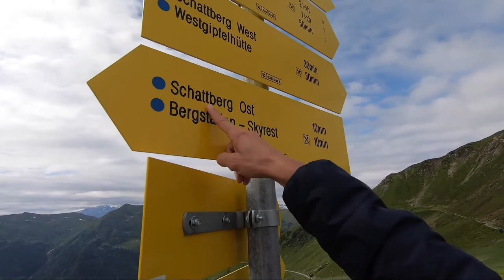Schattberg, Saalbach Hinterglemm - Indebergen.nl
Saalbach Hinterglemm is een heerlijke bestemming voor een zomervakantie in de bergen met het gezin. Er zijn kindvriendelijke wandelroutes, themawandelingen en verschillende speeltuinen op de berg. Zo ook op de Schattberg, waar kinderen heerlijk kunnen spelen en tegelijkertijd kunnen genieten van het prachtige uitzicht. Met de Schattberg X-press ga je naar boven en naast het bergstation vind je de speeltuin. Gegarandeerd bergplezier voor ieder kind! Ook aan de ouders is gedacht. Er zijn fijne hangmatten om lekker te ontspannen en te genieten van de bergwereld, terwijl de kids zich vermaken in de speeltuin! Zeker een aanrader voor de hele familie!